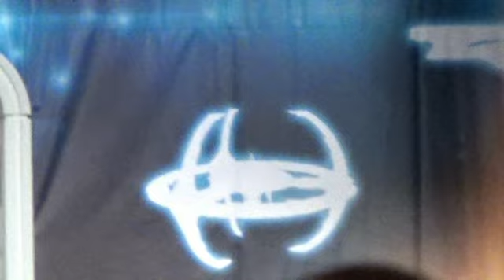Star Trek Convention 2015 Sirtis Dorn Crosby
2015 Star Trek Convention Las Vegas. Marina Sirtis, Michael Dorn, Denise Crosby. Marina Sirtis funny.